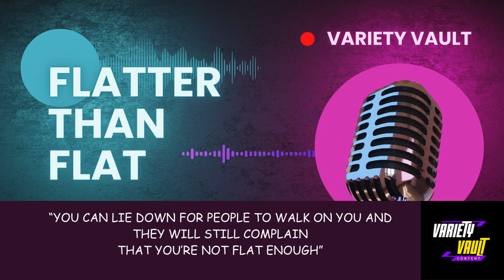Flatter Than Flat (being yourself)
This engaging video delves into the crucial theme of authenticity and the pitfalls of people-pleasing. Using the amusing metaphor of a pancake, the speaker vividly illustrates the futility and undesirability of trying to flatten your personality to fit in with others. Packed with humor and relatable anecdotes, this presentation not only champions the value of being yourself but also encourages self-acceptance and celebrates individual quirks. It’s a heartening and humorous journey that leaves viewers feeling inspired to embrace their true selves.

🎤 Welcome to our latest stand-up comedy video, "Flatter than Flat"! In this laugh-packed session, we dive into the humorous world of people-pleasing, the art of staying true to yourself, and why trying to flatten your personality for others is a no-win game.

🌟 Inspired by a quirky yet profound piece of advice from a wise mom, this routine is all about embracing your unique self in a world that often expects pancake-level flatness from us. Our comedian takes you on a hilarious journey through everyday scenarios, poking fun at the absurdities of life and the often comical attempts we make to fit in.

🤔 Ever tried to be what everyone wants and ended up feeling like a human doormat? Ever changed your personality like you change TV channels? Then this is for you! Get ready to laugh, reflect, and maybe even see a bit of yourself in these stories.

"Flatter than Flat" isn't just a stand-up routine; it's a celebration of individuality, a chuckle at life's quirks, and a nudge to live life in full, vibrant 3D.

So, settle in, get comfortable, and let's start laughing at the silliness of trying to be anything but our wonderfully unique selves!